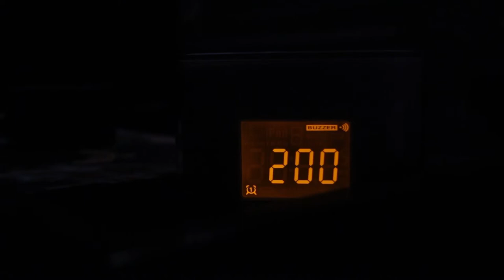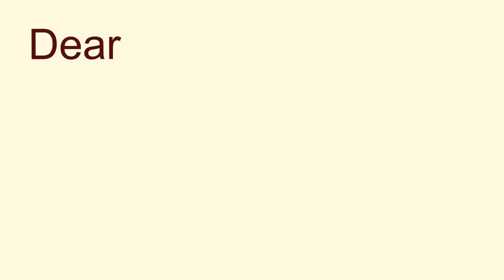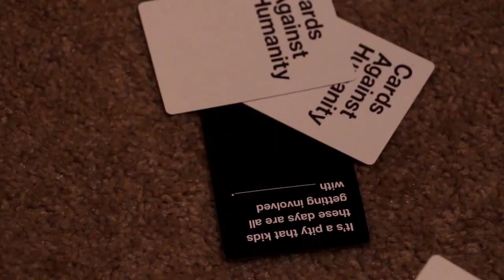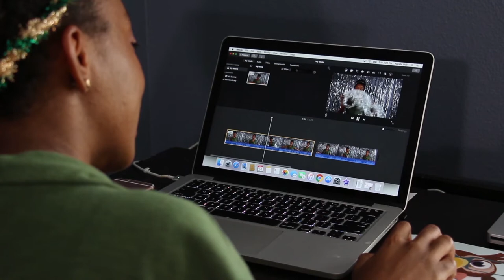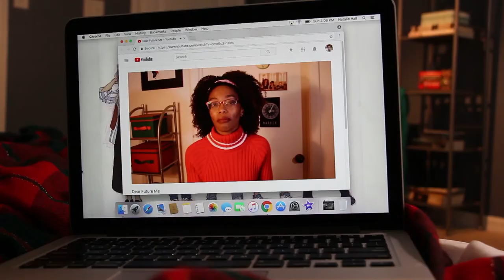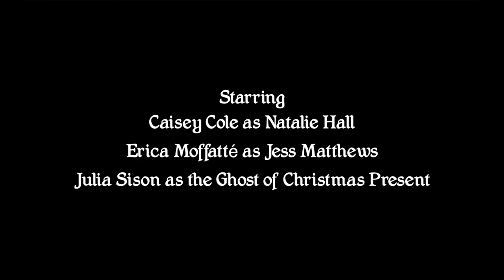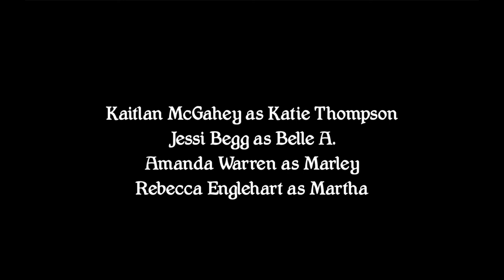Dear Natalie | Ep. 4: Deck the Hall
Dear Natalie is inspired by A Christmas Carol by Charles Dickens.

Written, produced, directed, and edited by Nicole Mericle and Shannen Michaelsen

Starring
Caisey Cole as Natalie Hall
Erica Moffatté as Jess Matthews
Julia Sison as the Ghost of Christmas Present
Kaitlan McGahey as Katie Thompson
Jessi Begg as Belle A.
Amanda Warren as Marley
Rebecca Englehart as Martha
Nicole Mericle as the Ghost of Christmas Future

"Wish Background"
"Investigations"
"Isolated"